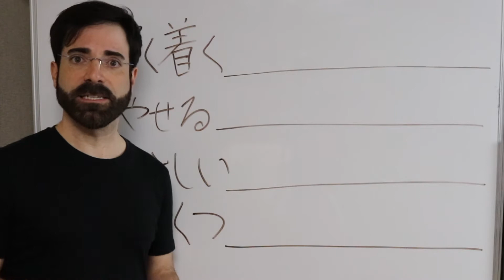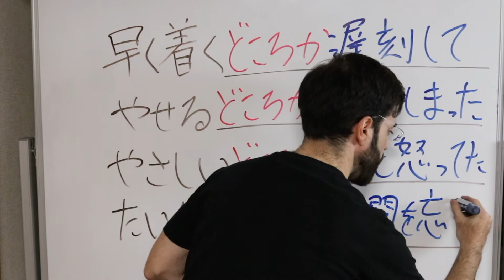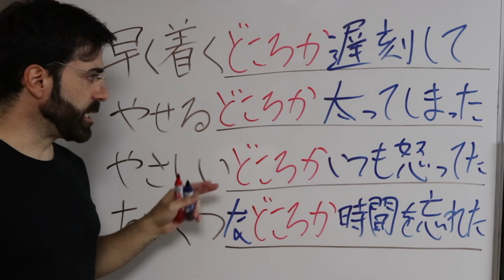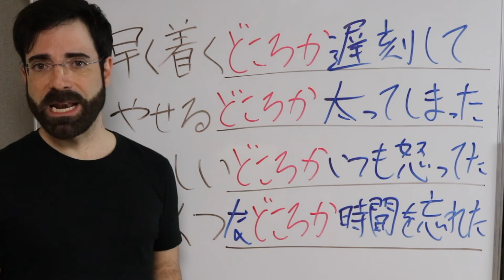Cómo se usa DOKOROKA どころか (USO 1) - JLPT N3 Curso NOKEN